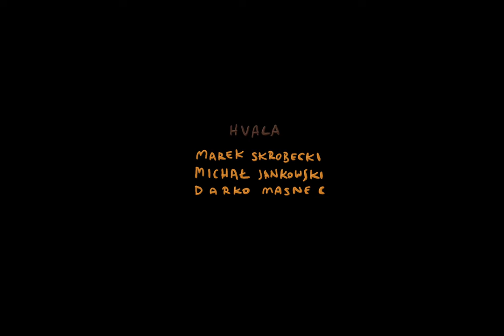Priljepak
A very improvized film, featuring my grandma talking (mostly) about limpets, and my little limpet character being freaked out and looking generally uncomfortable.